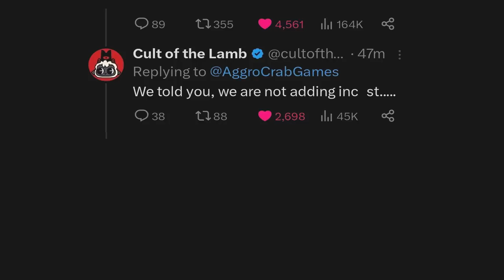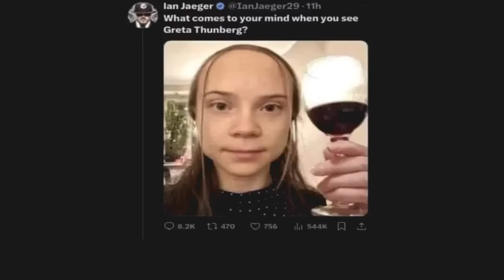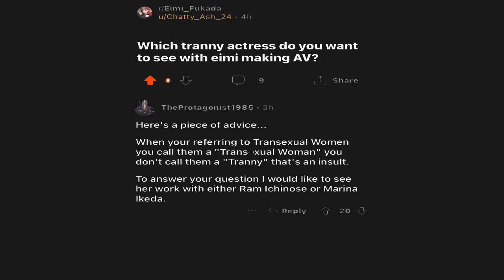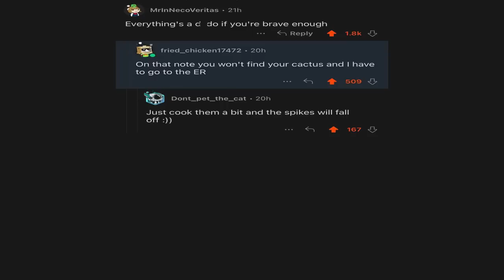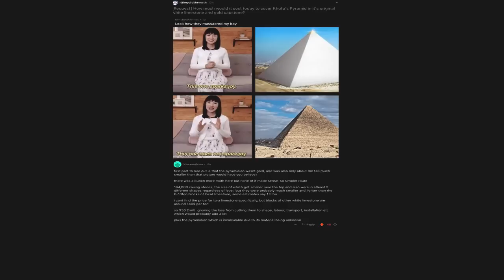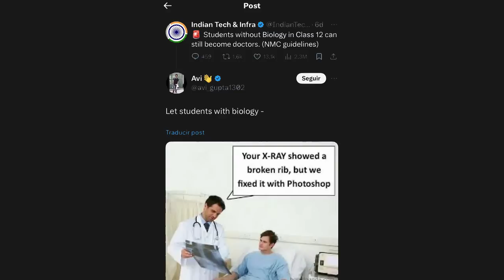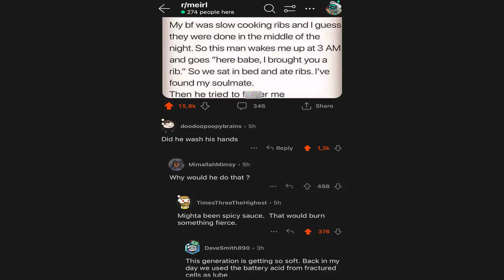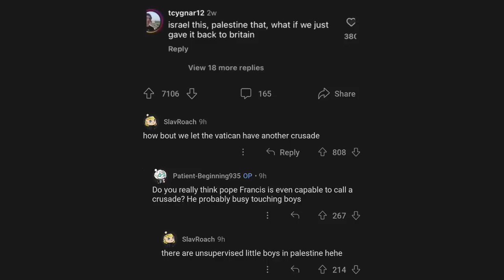CURSED COMMENTS THAT SHOULD BE ILLEGAL 98